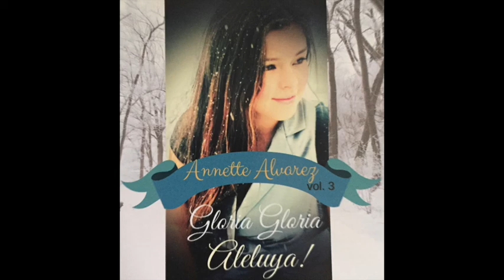Sigue Adelante-Annette Alvarez